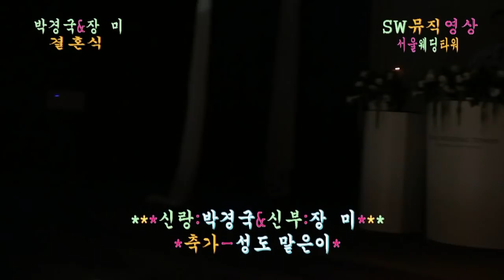신랑:박경국(군)+신부:장 미(양)-결혼식_HD영상-서울웨딩타워 2층(김태규딸-2018.11.09)_도움 조병현_촬영편집 이상웅